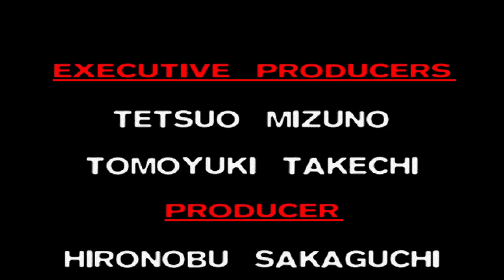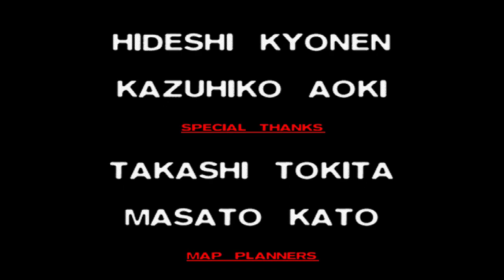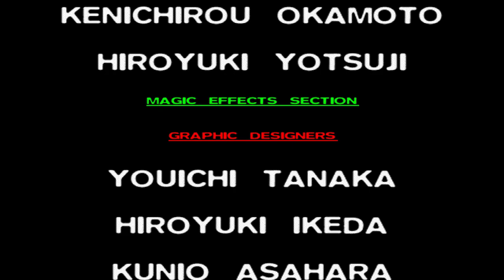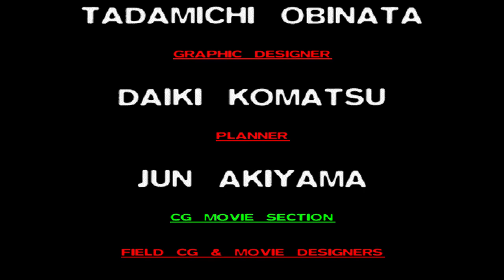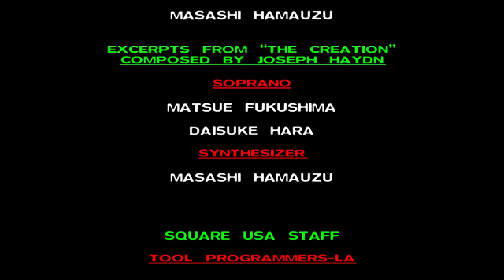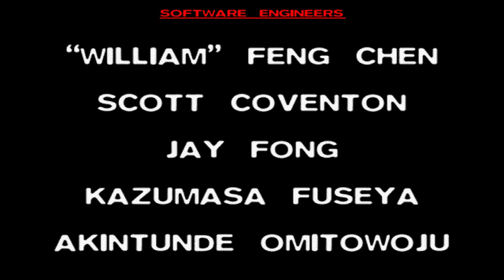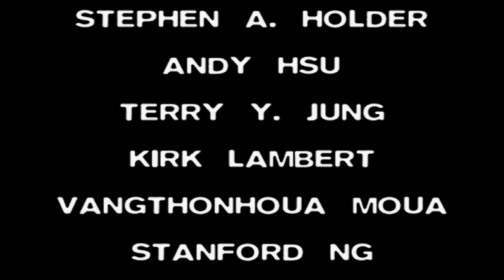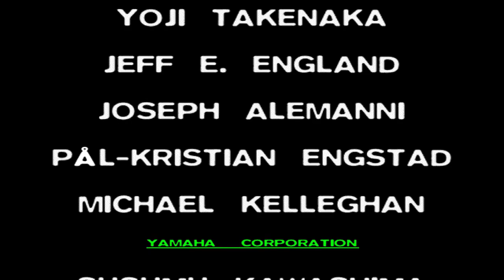The One Winged Angel Sephiroth | Final Fantasy 7 (30)